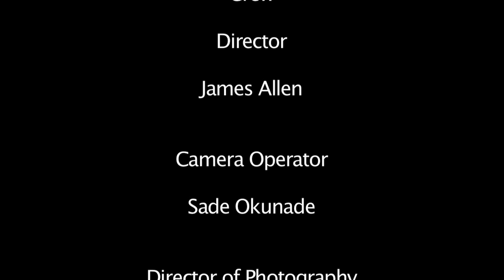A Loaf Off My Mind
I'm James Allen.  This is my first year University film project called A Loaf Off My Mind.  I wanted the effect to be that of Garth Merenghi's Dark Place.  Any helpful comments will be appreciated, any hurtful ones will be obliterated.  Thanks.